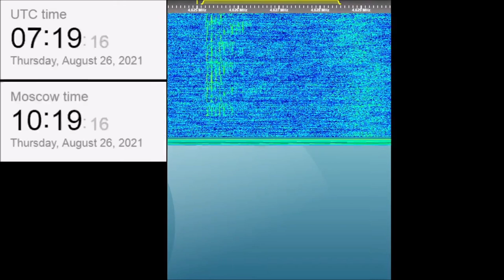The Buzzer/UVB-76(4625Khz) August 26, 2021 Voice messages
00:00 Test tone etc.
02:10 0714z
03:54 0717z
05:21 0732z
07:36 1556z